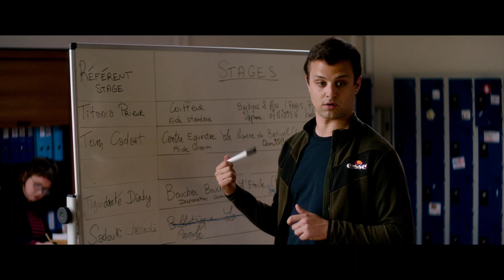Los hijos de otros - Trailer español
Los hijos de otros - Trailer Oficial Español (2022)

Sinopsis: Rachel tiene 40 años y no tiene hijos. Le encanta su vida: sus alumnos de instituto, sus amigos, sus ex, sus clases de guitarra. Cuando se enamora de Ali y se encariña de Leila, su hija de 4 años, Rachel la arropa, cuida y quiere como si fuera suya. Pero querer a los hijos de otros puede entrañar un riesgo...

Dirección: Rebecca Zlotowski
Reparto: Virginie Efira, Roschdy Zem, Antonia Buresi, Yamée Couture, Victor Lefebvre, Chiara Mastroianni, Mireille Perrier, Sébastien Pouderoux